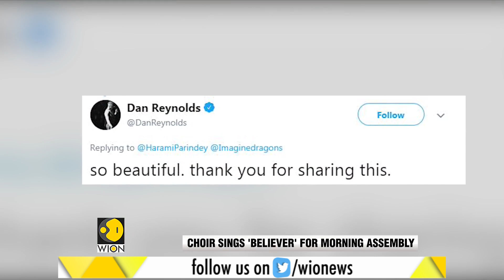India: Nirav Modi declared fugitive by Mumbai court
Nirav Modi declared as a fugitive economic offender by  Mumbai court in the PNB scam